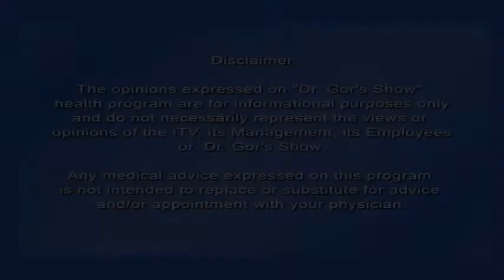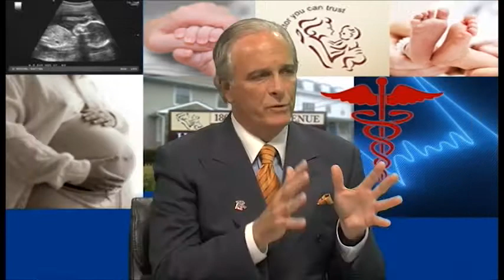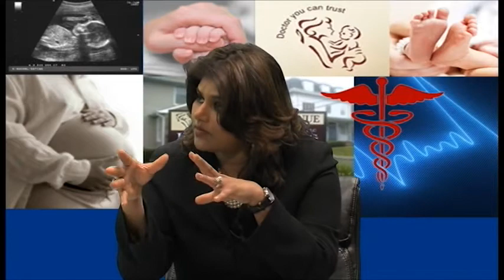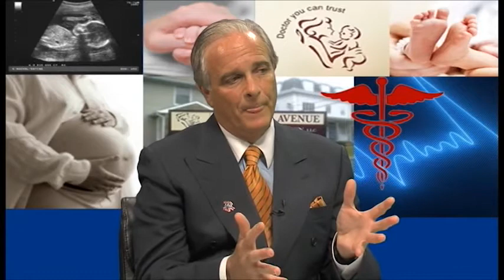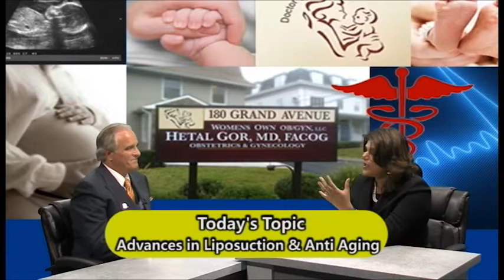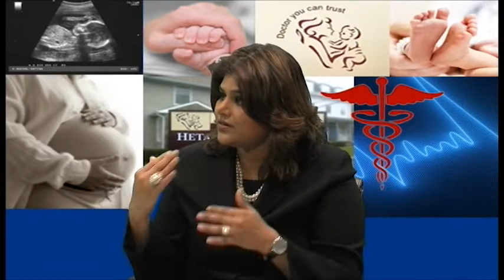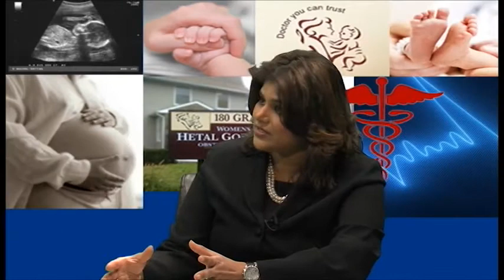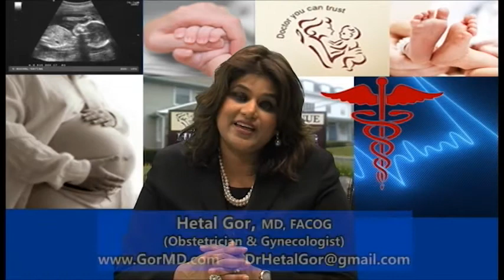Dr. Gor's Show - Guest Dr R D'Amico (Title: Plastic Surgery)